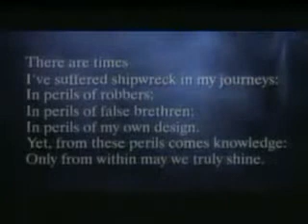Tupac & Scarface - Smile.wmv